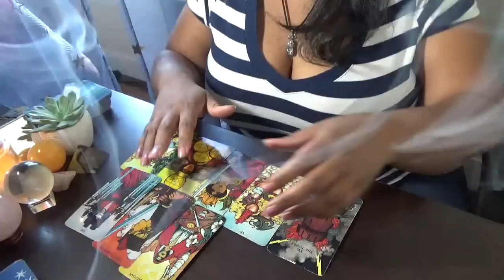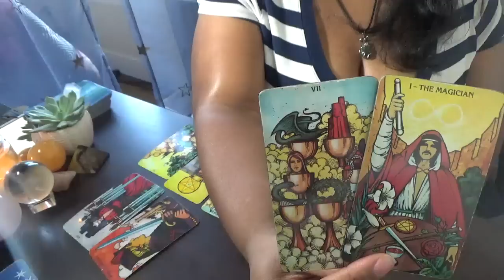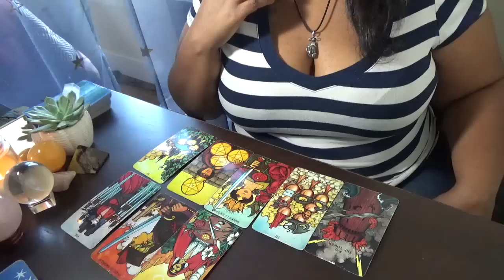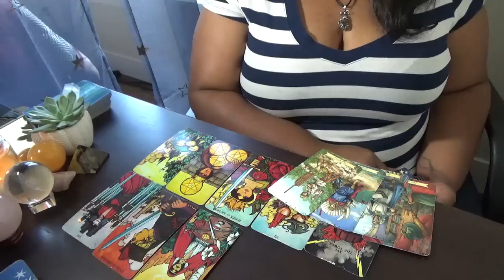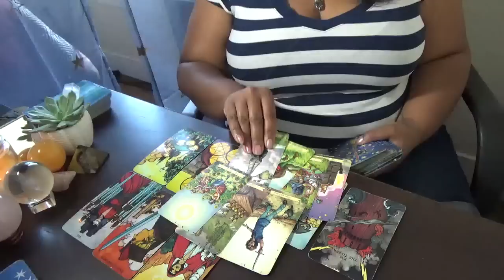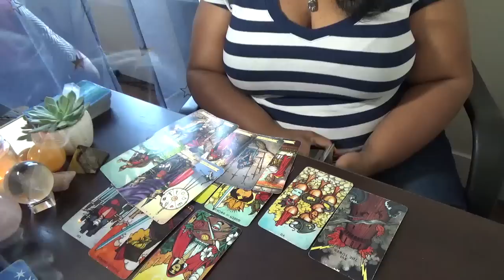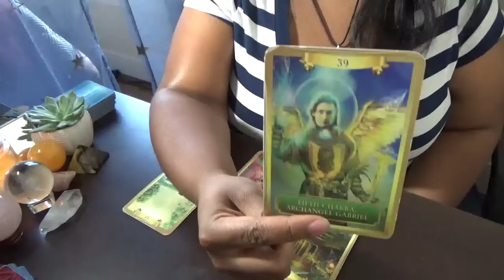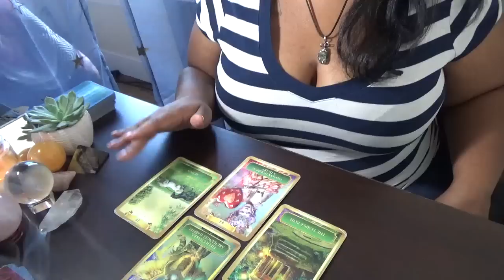Earth Signs Seeing Straight Through the BS August 12 14th 2022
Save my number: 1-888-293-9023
ext. 11119